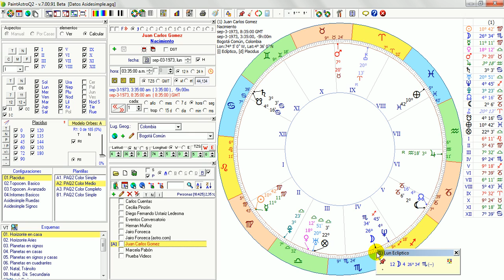PAQ2_04_09_Visualizar_las_Posiciones